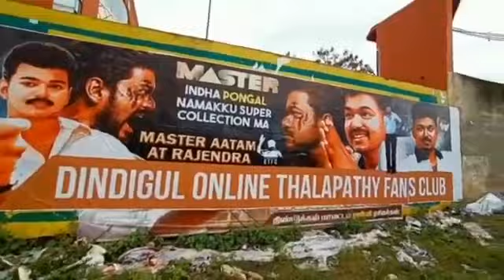Dindigul Online Thalapathy Fans Mass 👍👍👍 / Rajendra uma theatre digital / 150ft poster